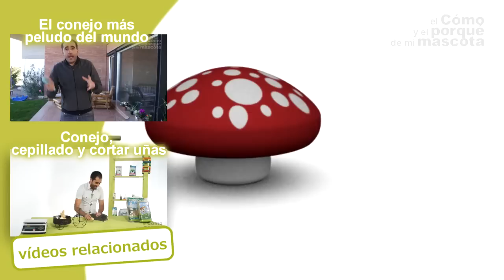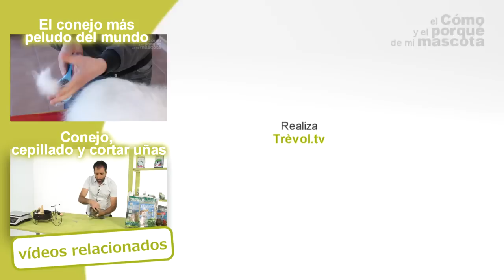CONEJOS - Convivencia perro y conejo. ¿Podemos juntarlos? ¿Pueden convivir en una misma casa?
¿Tenéis un perro y vuestros hijos os piden un conejo? ¿ Tenéis un conejo y os planteáis que conviva con un perro? En este vídeo os damos unos trucos para que la convivencia sea lo mas buena posible .